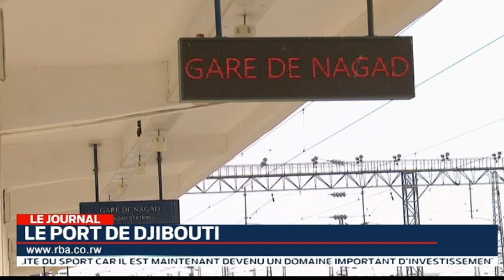VISITE DE PORT DE DJIBOUTI PAR RWANDA TV